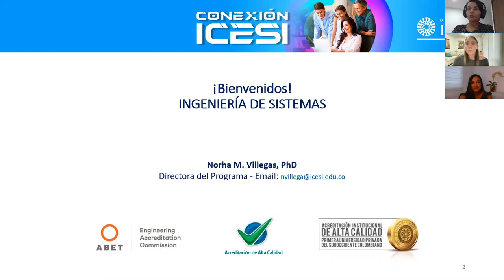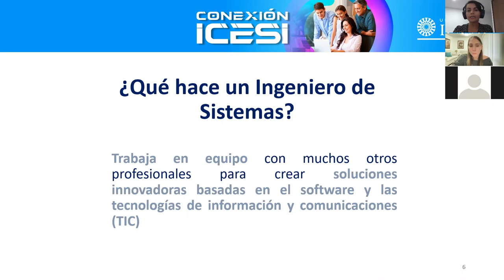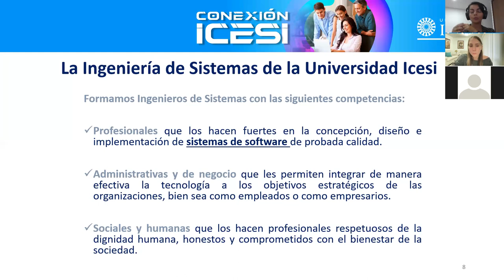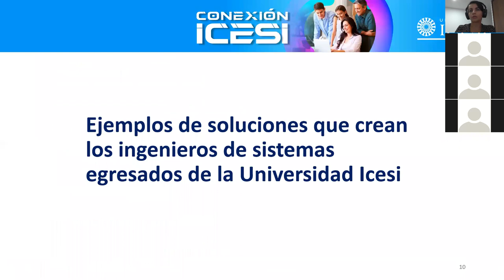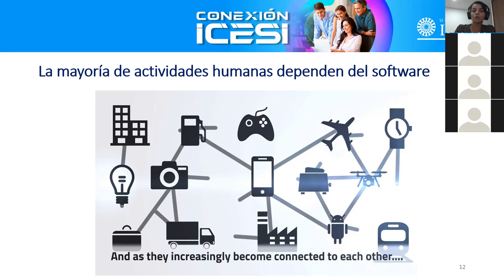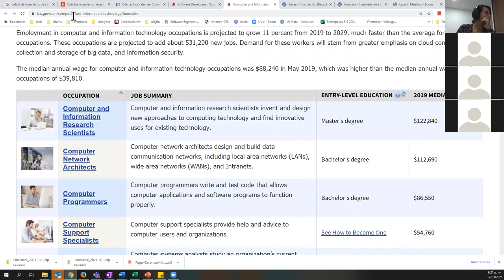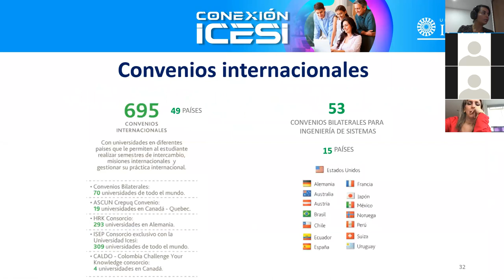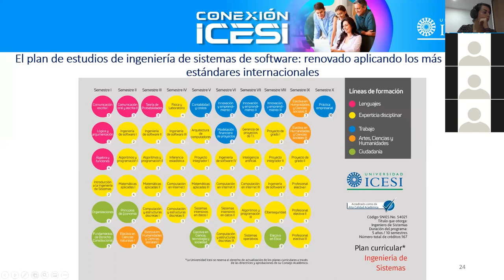Conexión Icesi - Ingeniería de Sistemas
Si eres ingenioso, apasionado por la tecnología; si sientes curiosidad por la manera como se desarrollaron Google Maps, Facebook, AngryBirds y Twitter y sueñas con ser un empresario que construye aplicaciones como éstas; decídete por una profesión divertida, que avanza vertiginosamente, y que ofrece una inmensa cantidad de oportunidades en Colombia y el mundo.